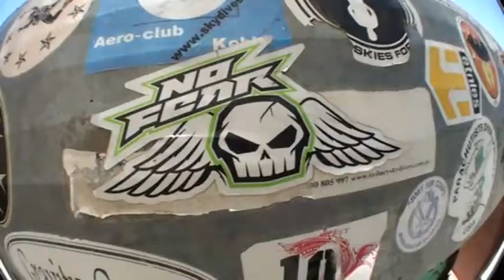Ferrell McGeoghan SKYDIVES!!!